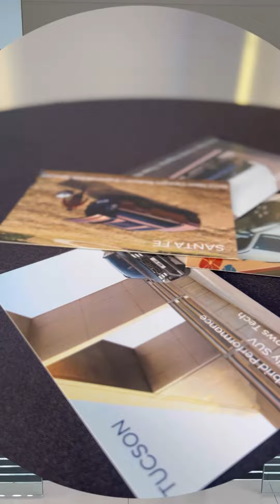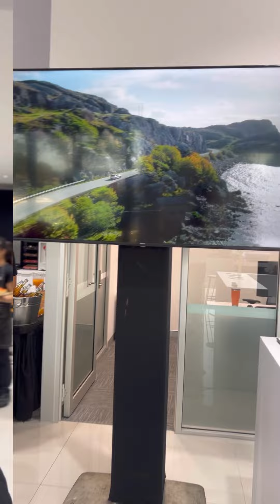Cars, Comedians & Cocktails (CCC)